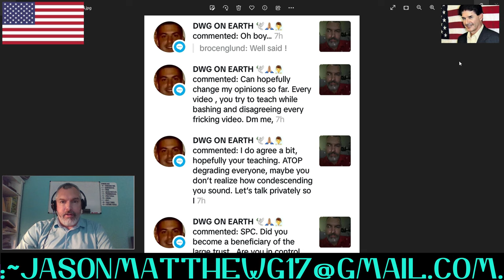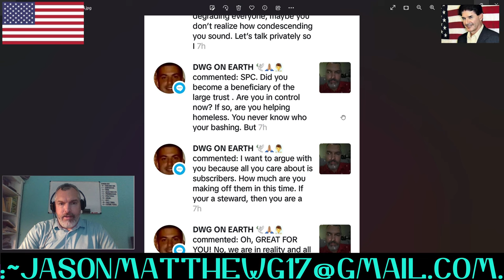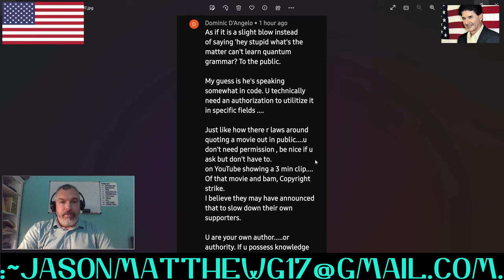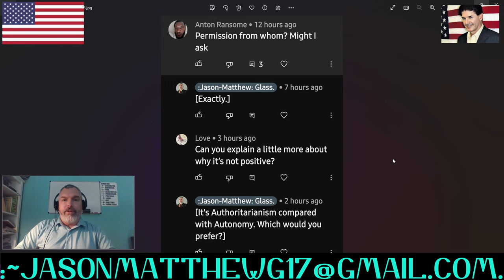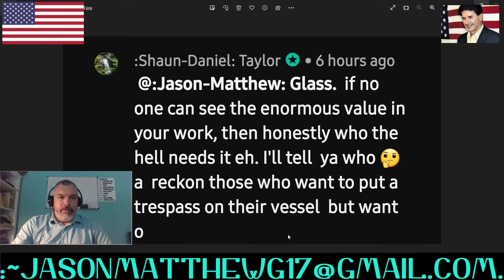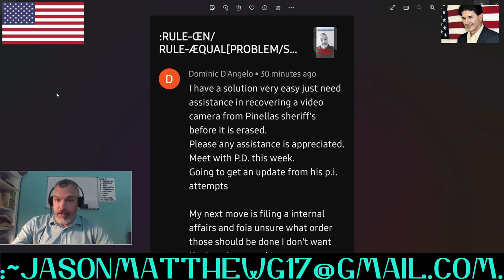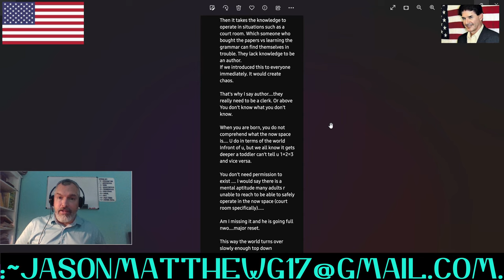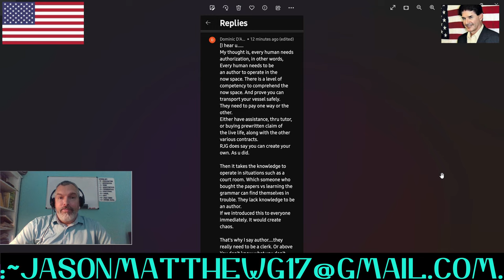:CLARITY/CLOSURE: VIEWERS'-COMMENTS, ~39.